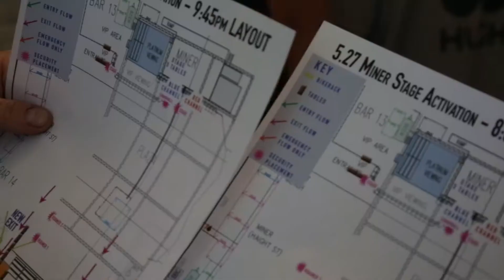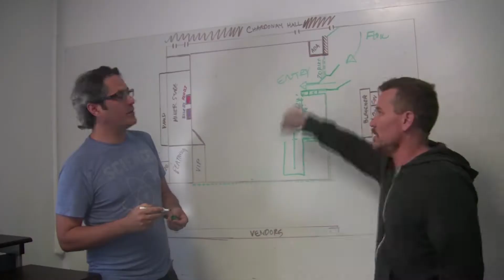HUSHconcerts Record Breaking Silent Disco at Bottlerock Napa with Big Boi & The White Panda